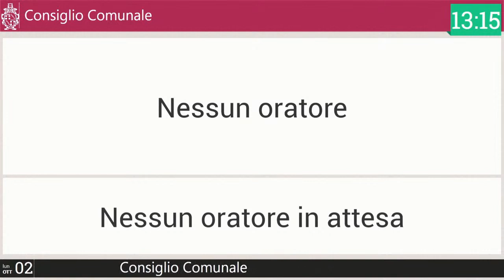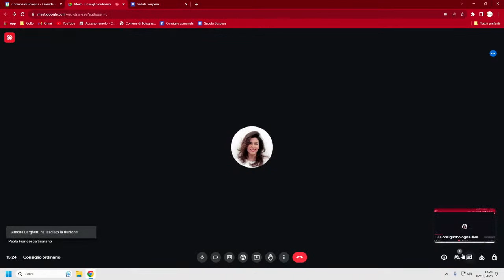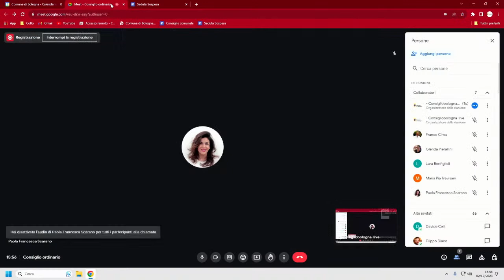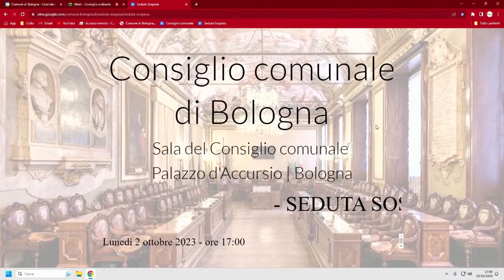Consiglio comunale del 2 ottobre 2023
In apertura della seduta odierna del Consiglio comunale, sono intervenuti le consigliere e i consiglieri indicati in elenco.

Matteo Di Benedetto (Lega Salvini premier): “Violenze sessuali a Bologna” (27min29sec)

Matteo Di Benedetto (Lega Salvini premier): “Corpo agenti PL” (32min15sec)

Giulio Venturi (Lega Salvini premier): “La tormentata vicenda di Fico” (32min53sec)

Siid Negash (Lepore sindaco): “Il cuore pulsante della città” (37min11sec)

Fabio Brinati (Fratelli d’Italia): “Necessarie azioni concrete per i MSNA violenti, caro sindaco, non solo parole!” (42min03sec)

Filippo Diaco (Anche tu conti): “Uber Eats, per il giudice è illegittimo il licenziamento di 4 mila rider” (45min39sec)

Nicola Stanzani (Forza Italia): “Laura Bassi e Mengoli la viabilità sostenibile e quella insostenibile” (48min30sec)

Filippo Diaco (Anche tu conti): “Treni: l'odissea di un disabile” (53min33sec)

Antonella Di Pietro (Partito Democratico): “Situazione detenuti carcere di Bologna” (54min54sec)

Giulia Bernagozzi (Partito Democratico): “Revisione del PNRR, revisione anche degli obiettivi?” (58min10sec)

Roberta Toschi (Partito Democratico): “Il disturbo alimentare, un importante segnale di disagio giovanile e di genere” (1h00min34sec)

Porpora Marcasciano (Coalizione civica): “L’emendamento con cui la destra di governo sposta indietro la storia” (1h04min25sec)

Manuela Zuntini (Fratelli d’Italia): “Pontelungo chiuso più a lungo, ora i commercianti vanno aiutati” (1h08min03sec)

Giacomo Tarsitano (Lepore sindaco): “Come si risponde alla violenza” (1h10min01sec)

Davide Celli (Verdi): “Festa del Lupo” (1h15min07sec)

Manuela Zuntini (Fratelli d’Italia): “Nidi d'infanzia: il Comune penalizza ancora il personale” (1h20min04sec)

Marco Piazza (Partito Democratico): “Incontro Sindaco Lepore - Ministro Salvini” (1h22min16sec)

Mery De Martino (Partito Democratico): “I provvedimenti del Governo che il Governo non conosce” (1h24min54sec)

Roberto Iovine (Partito Democratico): “Sempre meno risorse alla Sanità pubblica” (1h30min18sec)

Stefano Cavedagna (Fratelli d’Italia): “Zona Universitaria il comune ascolti cittadini e commercianti” (1h35min01sec)

Paola Francesca Scarano (Gruppo misto): “Né fantomatica petizione, né propaganda” (1h38min31sec)

Detjon Begaj (Coalizione civica): “Violenza e accoglienza” (1h43min23sec)

Stefano Cavedagna (Fratelli d’Italia): “Ancora una violenza sessuale” (1h48min38sec)

Manuela Zuntini (Fratelli d’Italia): “Bologna accessibile? Dovremo aspettare ancora” (1h50min38sec)

Michele Campaniello (Partito Democratico): “Il Governo taglia i fondi al sacrario della strage di Marzabotto” (1h52min35sec)

Michele Campaniello (Partito Democratico): “Festa in Piazza Santo Stefano” (1h56min02sec)

Cristina Ceretti (Partito Democratico): “Linee guida sulla visitabilità degli edifici pubblici: una buona opportunità per tutte e tutti” (1h57min37sec)

Giulia Bernagozzi (Partito Democratico): “Giornata Internazionale per l’aborto sicuro, in Italia è davvero sicuro?” (2h01min38sec)

Roberta Toschi (Partito Democratico): “Nella Nadef la spesa per la Sanità cala ancora” (2h04min30sec)

Claudio Mazzanti (Partito Democratico): “Intervista al Viceministro Bignami: Città 30, Tram, e tanto altro ancora” (2h05min38sec)

Claudio Mazzanti (Partito Democratico): “Rapina in tabaccheria, aggressioni a due ragazze e ad uno studente: risposte ai temi sulla sicurezza da parte del Ministero degli Interni che non arrivano” (2h08min27sec)

Maurizio Gaigher (Partito Democratico): “Un’ora in più alle materne statali, la scelta Educativa del Comune di Bologna” (2h11min14sec)

Felice Caracciolo (Fratelli d’Italia): “Prezzi e tassi bloccano l'economia italiana” (2h16min36sec)

Il Consiglio comunale ha poi approvato un ordine del giorno in cui si invita la Giunta a "farsi portavoce in ogni livello istituzionale della richiesta di chiudere definitivamente i Cpr esistenti a livello nazionale e di ribadire la volontà di investire nei modelli di accoglienza diffusa".
L'ordine del giorno, presentato dal consigliere Detjon Begaj (Coalizione civica) - come collegato all'ordine del giorno sullo stesso tema presentato a inizio seduta dal consigliere Matteo Di Benedetto (Lega Salvini premier), poi non approvato - è stato firmato dalle consigliere e dai consiglieri Michele Campaniello, Mery De Martino, Maurizio Gaigher, Loretta Bittini, Cristina Ceretti, Roberta Toschi, Franco Cima, Roberto Iovine, Giorgia De Giacomi, Claudio Mazzanti, Rita Monticelli, Giulia Bernagozzi, Vincenzo Naldi, Antonella Di Pietro, Marco Piazza (Partito Democratico), Giacomo Tarsitano e Siid Negash (Lepore Sindaco) e infine approvato con 20 voti favorevoli (Partito Democratico, Coalizione civica, Lepore Sindaco) e 7 contrari (Fratelli d'Italia, Lega Salvini premier, Forza Italia).